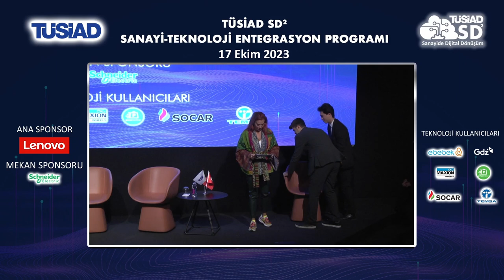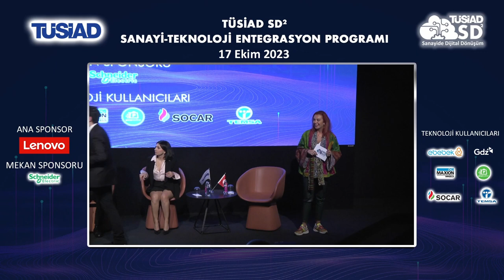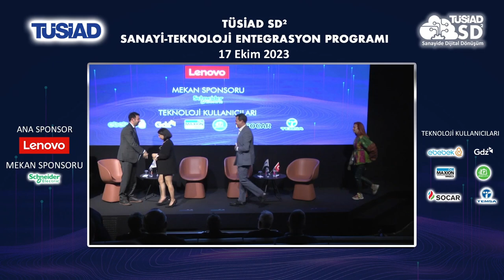TÜSİAD SD2 - STEP 2023 - Şirketler Birlikte Nasıl Çalışmalı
00:00 – 02:35 - Şirketler Birlikte Nasıl Çalışmalı Paneli Açılış
02:35 – 07:09 - Brisa’nın Dijital Dönüşüm Süreci, Departmanların Adaptasyonu
07:09 – 11:37 - Etkili Çağrı açma süreci nasıl olmalı
11:37 – 14:27  Nar Sistem’in Çağrıya Yaptığı Başvuru ve Teklif Sürecinde Teknoloji Kullanıcıları İle Görüşmeler ve İletişim Nasıl İlerledi?
14:27 – 24:33 Türk Traktör Start-up’larla işbirliğini ve iş birimleriyle koordinasyonu nasıl sağlıyor?
24:33 – 28:33 - Brisa Global Teknoloji Trendlerini Nasıl Takip Ediyor
28:33 – 30:00 Teknoloji Tedarikçisi olarak Nar Sistem’in Proje Aşamasında Yaşadıkları Sorunlar
30:00 – 34:36 Türk Traktör olarak Dijital Dönüşüm Sürecinde Çıkardığınız Dersler Neler, Tecrübeler